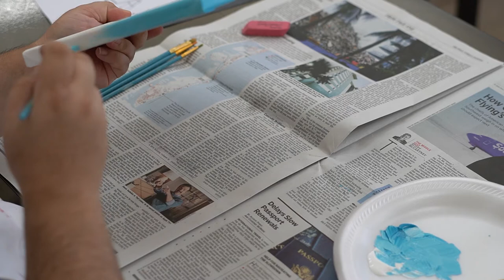Adult Virtual Art Class - Covered Bridge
Join Victoria for an acrylic on canvas painting session that features a covered bridge.